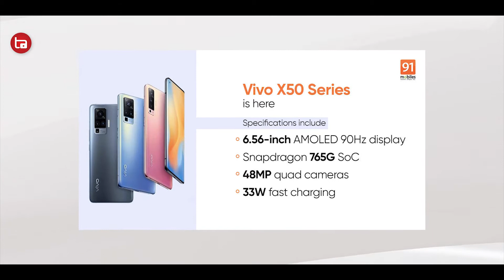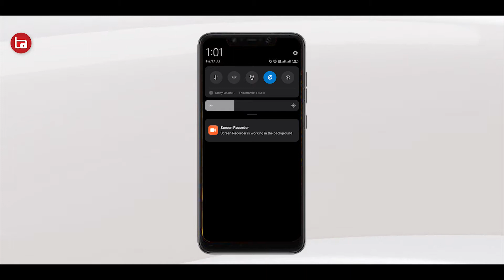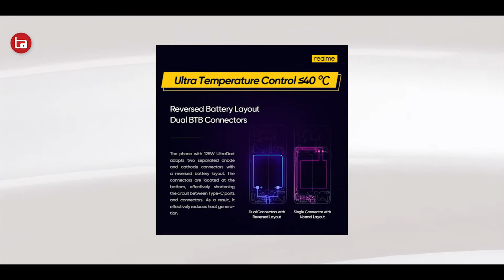PUBG New Anti-Cheating System | UC Browser Stopped | Gaming and Tech News | Episode #03 | Tech Arena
Presenting you our next Episode where we showcase you some Interesting Gaming & Tech News of this Week.

▶ Battery Draining Fast... Do you know Why? A Million Dollar Question